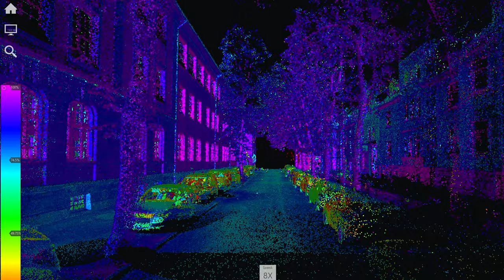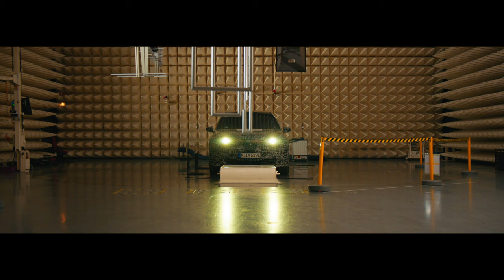Ultimate computing power, data processing and intelligence. | NEXTGen 2020.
Connectivity plays a vital role on the road to autonomous driving. For more than 20 years, BMW has been a pioneer in the field of connected mobility, and is now taking the next step with the BMW iX.

The principle of swarm intelligence lies at the heart of connectivity at BMW, the collective benefits from the permanent communication and interaction of individuals. The same principle can be applied to mobility. Vehicles of the future are becoming intelligent, high-tech devices, able to perceive and process more and more of their environment. With every newly-certified car, the fleet of connected components grows and the collective becomes more intelligent. BMW Group identified the potential of this technology back in the 90s, and paved the way for more individual mobility with BMW ConnectedDrive.

The BMW iNEXT benefits from over 20 years of connectivity experience, making the technology flagship the most intelligent and connected vehicle that BMW has ever made. A multitude of extremely powerful sensors coupled with over 30 antennae and the highly centralised architecture in which the complex software functions are bundled in a handful of high-performance computers convert the BMW iNEXT into a digital top performer on wheels. It is the first model to feature this technology toolkit, which paves the way for new and highly complex vehicle functions.

The BMW iNEXT goes one step further by becoming the first premium model to be equipped with 5G mobile technology. 5G offers extremely high data bandwidth and low latency – meaning fast data transmission – and also expands the possibilities for connectivity between the vehicle and its environment. It forms the basis for real-time reception and transmission of data and sensor system information to the BMW cloud. Together with the improved quality of service offered by the 5G network, this will bring about significant enhancements and innovations in the areas of entertainment, infotainment, automated driving and road safety.